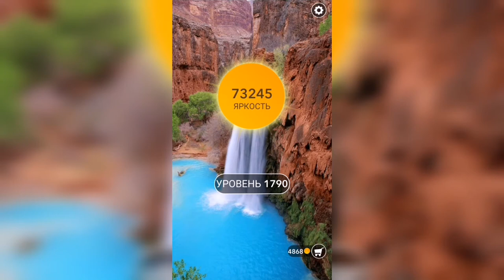Word / Слово Крест: Поиск русского кроссворда / Уровень 1790